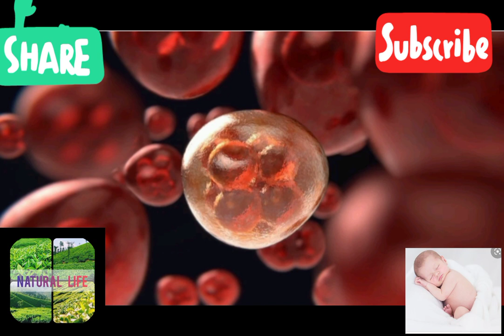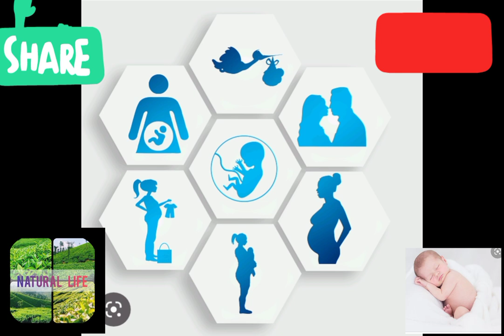ගර්භණී නොවීමට වයස බලපාන ආකාරය|ගැබ් ගැනීමකට උත්සාහ කළ යුතු කාලවකවානු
ගැබ් ගැනීමට උත්සාහ කළ යුතු කාලවකවානු හා සුදුසුම වයස මොකක්ද?